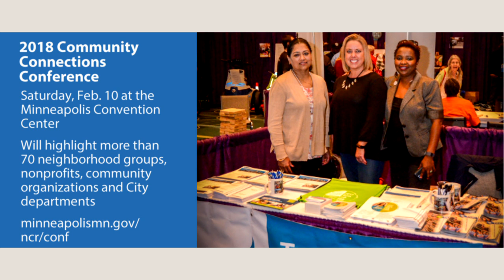January 8, 2018 Minneapolis Minute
A quick look at City of Minneapolis news, featuring updates on 2018 Community Connections Conference, franchise fee increases and elected officials information .